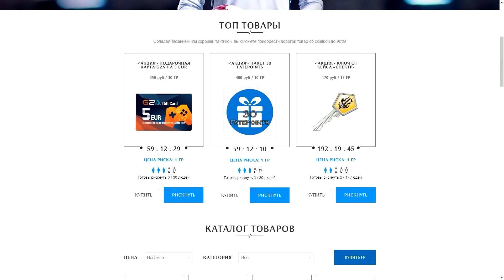Я ЛУЧШИЙ ИГРОК В МИРЕ! ВСЕГДА ЭТО ГОВОРИЛ! (с) Папич